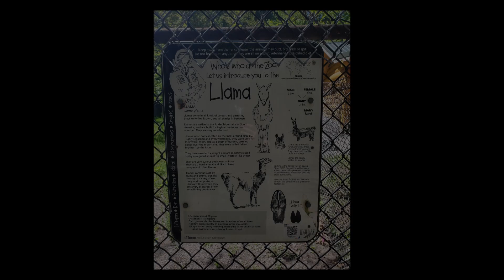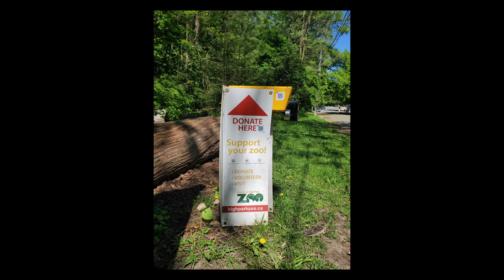High Park Zoo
Equipment:
- Gopro Hero 7 BLACK (Dusk White)
- Canon 5D Mark IV (DSLR)
- Canon 400mm f/5.6
- Canon 2x extender iii

Editing Software:
- Adobe Photoshop Lightroom Classic

Please like & comment what you think of this video as this helps me communicate with you (the viewer), helps me work on improving them and it help more people see these videos. Feel free and don't be shy to send me any questions, comments, suggestions, etc